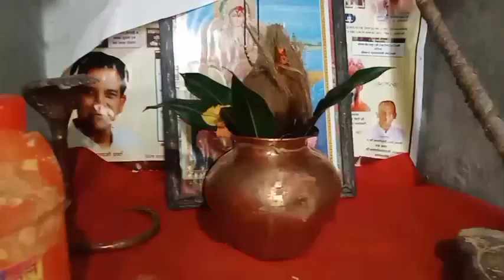Hanseshwar Shiv Temple Narmada Parikrama - Day 91 Talk || Sadhak Mahesh ||Tantrika Patashala